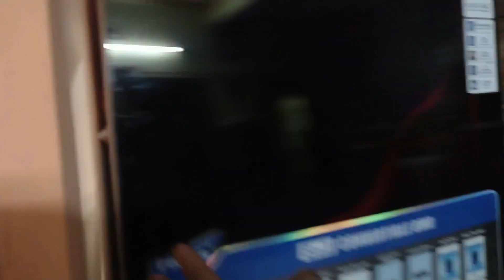Dirgho der bochor opekkhar por ei valo dinta dekhe amara sobai khub khusi | Happy to see these days